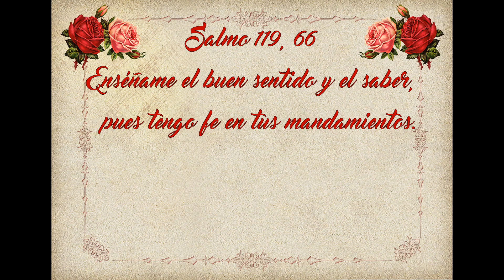Lectura, Salmo, Evangelio y Homilia de Hoy Viernes 24 de Febrero de 2023🙏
evangeliodehoyviernes San Mateo 9, 14-15
Homilia “Le preguntaron a Jesús ¿Por qué tus discípulos no ayunan?”.
Lectura, Salmo, Evangelio y Homilia de Hoy 24 de Febrero
🙏Por favor si te ha gustado el video dale pulgar arriba 👍, deja un comentario y compártelo para ayudarnos a difundir el evangeliodeldía 🙏

🔔 También recuerda subscribirte y darle click a la campanita para recibir cada dia el reflexiondelevangelio 🙏

Salmo 119, 66 Enséñame el buen sentido y el saber, pues tengo fe en tus mandamientos.

Viernes después de ceniza
"Le preguntaron a Jesús ¿Por qué tus discípulos no ayunan?".
Santo                         San Etelberto
Primera Lectura       Isaías 58, 1-9
Salmo                        50
Santo Evangelio       San Mateo 9, 14-15